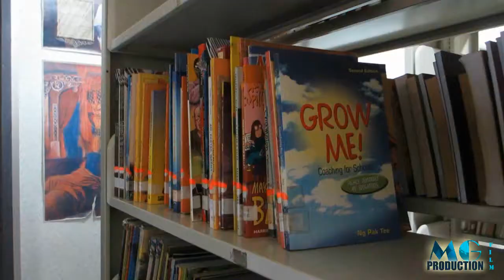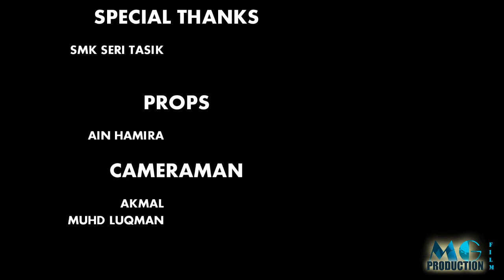Pencil Case (Shortfilm)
This video is about everyday stuff which symbolize a person either in tragedy or happiness.
In this film pencilcase marks as their relationship they had together.Unfortunately, jealousy strikes between their relationship. What will happens next?

Mgabena Production